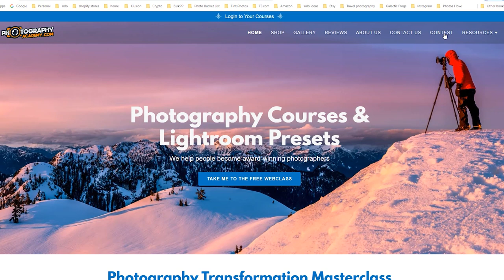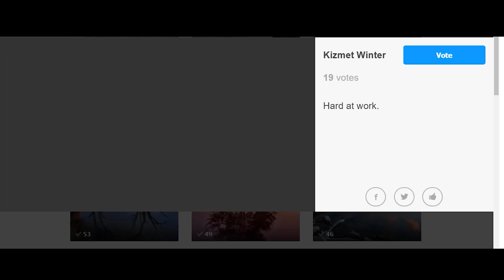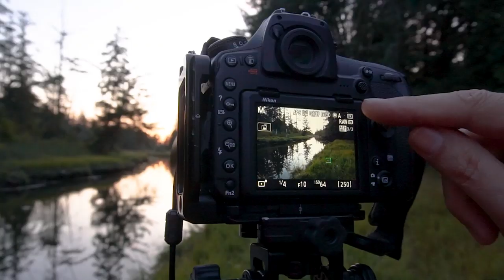Recognition for your photography...do you deserve it?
When I was a kid, we had an event in elementary school called sports day (also known as field day).  It happened once per year and all of us kids absolutely loved it.

Sports day was a full day of outdoor competitions, and the most important of all was the running race.  This was a 100-meter dash and every kid in the class wanted desperately to win it because the first, second and third place winners were awarded a ribbon that was color-coded to the winner’s placement.

Oh, how I wanted to win one of those ribbons for the running race!  But the competition was fierce!  The boys and girls were split up into their own races and everyone wanted to win one of the coveted three ribbons.

I have a clear memory of winning second place in the running race one year, and how proud I was to have that ribbon pinned on my t-shirt.  I felt like I had accomplished something special and I ran home from school that day to show my parents and sister my new, shiny ribbon.

Fast forward to when my kids were in elementary school.  They still had sports day but there was no more first, second and third place.  When my kids were in school, everyone was a winner and all kids received a ribbon just for showing up.

But here is the thing…now I am running photography competitions.  This means I’m the guy in charge of sports day!

Should we have a ribbon for everyone who shows up?  Or should we reward achievement and greatness?

If you want to achieve greatness with your photos and have them stand out from the crowd in any photo contest, or in your social feed, or if you just want to create the best possible photos, then here is my advice for you.

Composition, composition and composition!

Your composition is the building block, the foundation, the cornerstone of your photo.  Without a solid composition your photo will be forever flawed and non-recoverable; destined to die a lonely death on your hard drive.

Great compositions are achieved through storytelling in your photos, and through combining the rules of composition into one frame.

If you want to learn the essentials of how to create amazing compositions, then consider taking a serious look at the Photography Transformation Masterclass.

You can watch a free webclass and learn more about his by clicking this link:

You are just one photo away from your best photography ever.

Tim Shields

PS.  I designed the free webclass to motivate and inspire you to create the best photos of your life.  Start now.